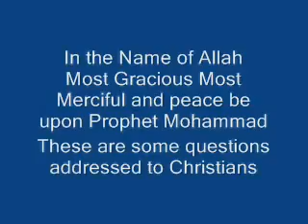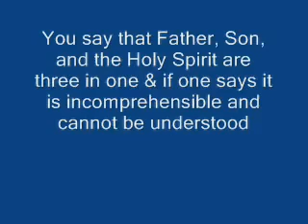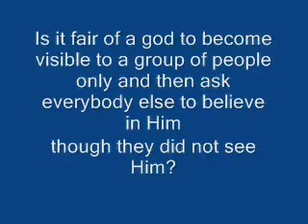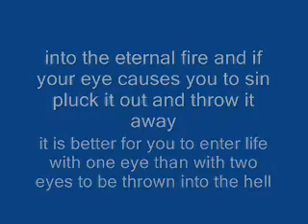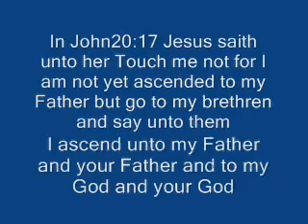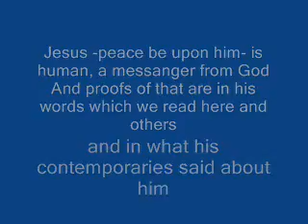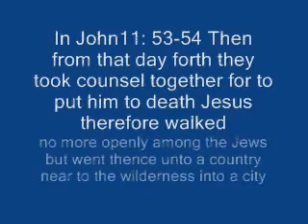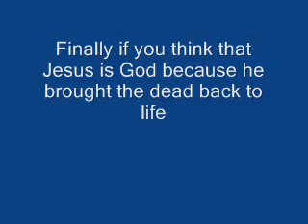Questions addressed to Christians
If you are Christian .
If you believe in the Trinity or divinity .
If you believe Jesus is GOD himself with almighty .
If you think we are live without sins .
If you agree with the idea of father, son and spirit .
If you feel Jesus made his salvation and crucification as GOD can make change .
If you worship GOD's or two or maybe more would fit your beliefs .
If you , If you, If you, If you,,,,,,,,,,
This video will question you ''Christians'' and you have to answer them with evidence .
This video is not an Attack sentence or Violence attitude. NO, it is just argument and you have to claim if you have the answer for that. We may agree or disagree but it depends on how I manage to make sense or prove this message as it told. The truth is one, no more ways to look around. One straight way leads to Paradise.
Leave the rest to you .
We maybe wrong sometimes, but we should correct our mistakes in the future...